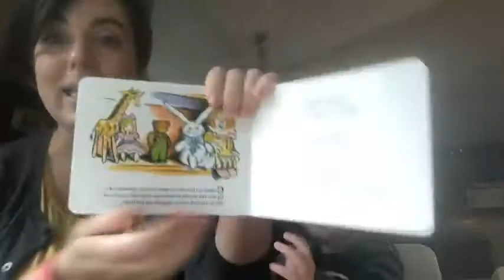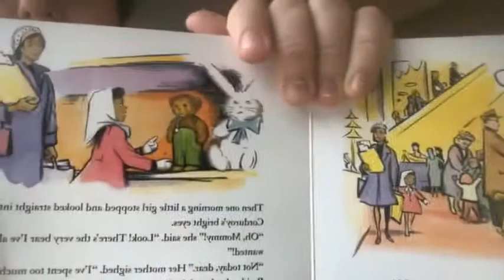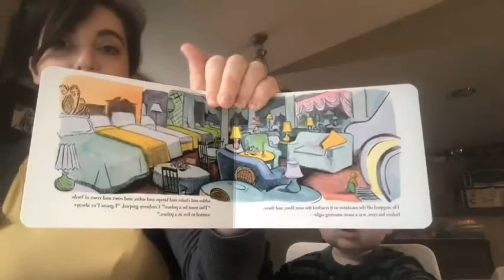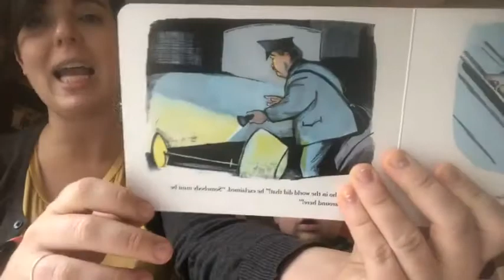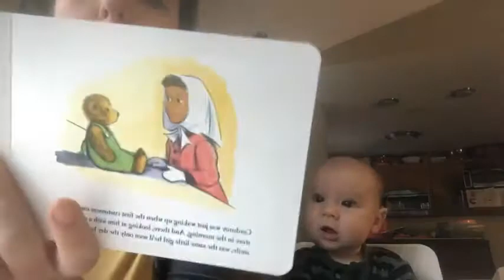110. "Corduroy"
Have you ever wanted something super badly? Maybe you didn’t even know exactly what it was, but you knew something was missing. Today we’re reading an old favorite, “Corduroy” by Don Freeman (Viking Press,1968). Streamed on FacebookLive on 10/26/21.